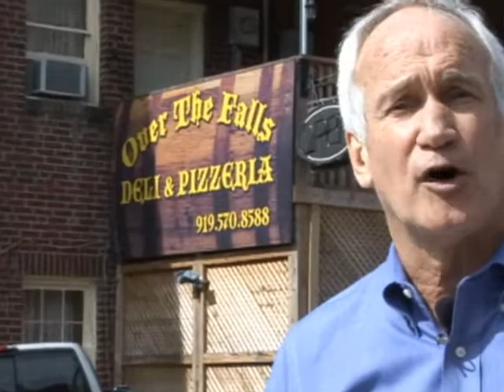Over The Falls Deli @ The Cotton Company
Over The Falls Deli Helps Make Shopping Fun Again at The Cotton Company in Historic Downtown Wake Forest.  Boar's Head meats, hand tossed pizza, outdoor dining provides for fun day for all when shopping downtown Wake Forest and The Cotton Company.